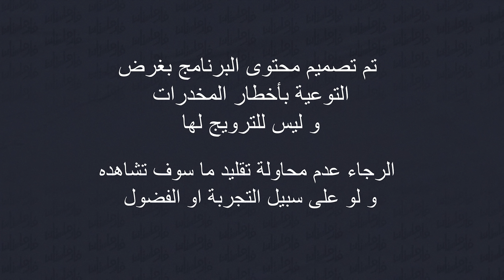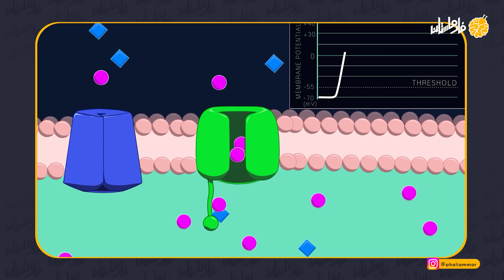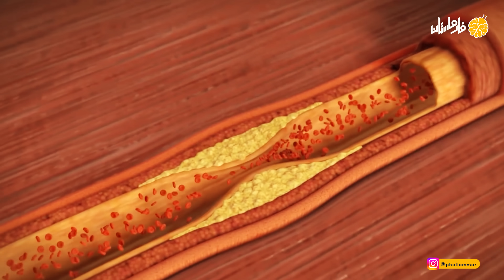فارماستان - الكوكايين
احجز جلستك النفسية دلوقتي مع موقع عرب ثيرابي
و هتاخد خصم 50% ع الجلسة الاولى و خصم 30% على باقي الجلسات لو استخدمت بروموكود
Pharmastan

رحلة صعود الكوكايين من مشروب غازي الى الادمان!

لطلب الاعلان و الرعاية على قناة فارماستان

"فريق عمل فارماستان"
 الحلقه من اعداد اسراء موسى

اعمال المونتاج و التحريك
Marina M Bibawy